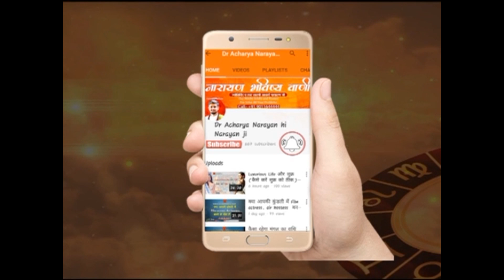माँ की सेवा करने के फायदे, माँ और शक्ति आशीर्वाद Maa ki seva karne ke fayde - Narayan Bhavishyavani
" माँ " कहने को तो एक छोटा सा शब्द है लेकिन माँ के आंचल में तो पूरी दुनिया सिमट जाती है।
"यूं तो कभी देखा नही हमने भगवान को पर इसकी जरूरत भी क्या होगी,
ए माँ तेरी सूरत से अलग उस भगवान की मूरत भी क्या होगी"
माँ की सेवा करने के फायदे,  माँ और शक्ति आशीर्वाद...Dr. Narayan Acharya ji (Daily LIVE Show Only On KHABRAIN ABHI TAK)

Powerd By : Cartrack Worldwide